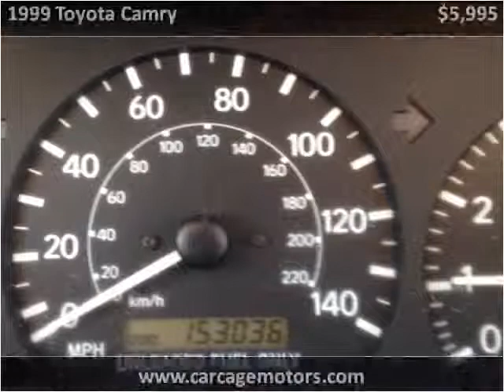1999 Toyota Camry Used Cars Sacramento CA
This 1999 Toyota Camry is available from Car Cage Motors.